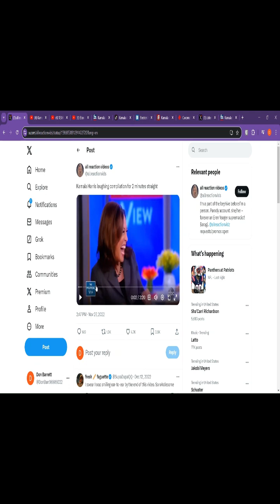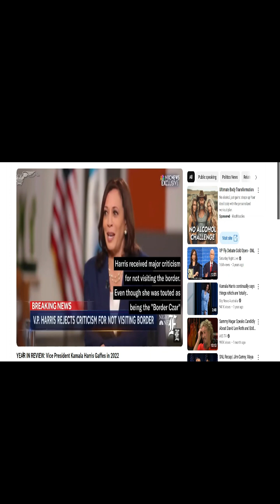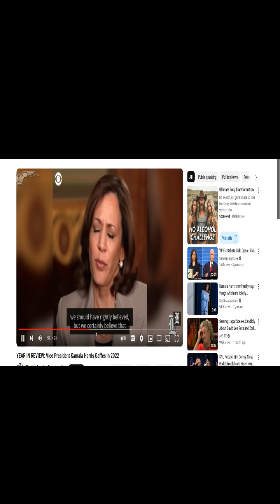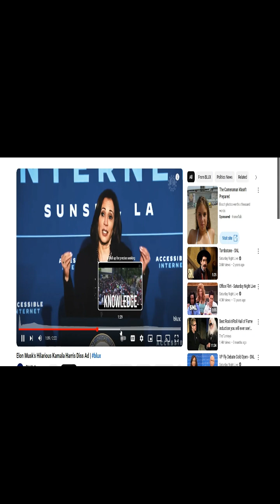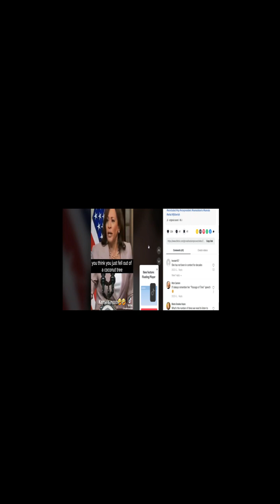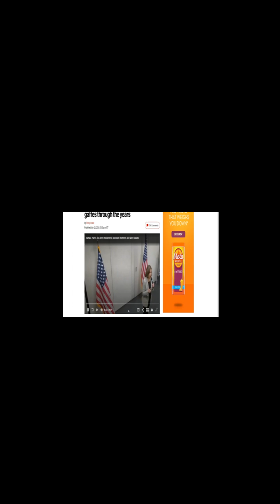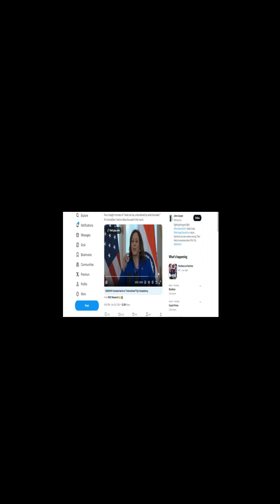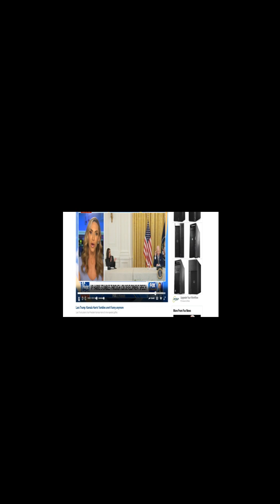Laughing hyena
Bumbling Idiot